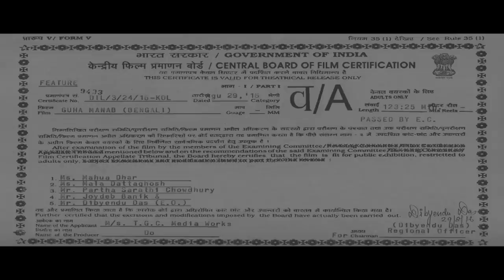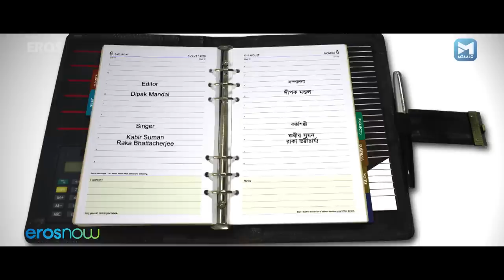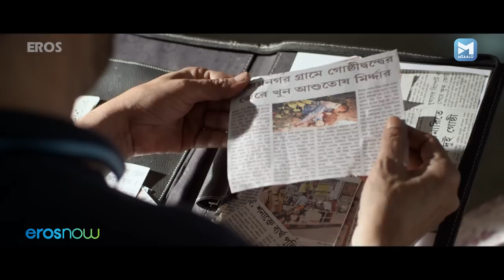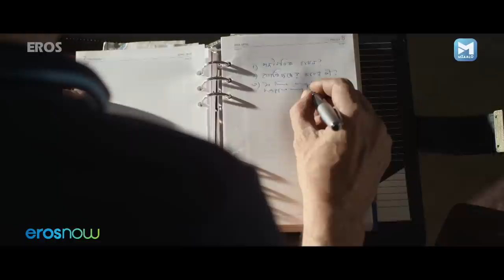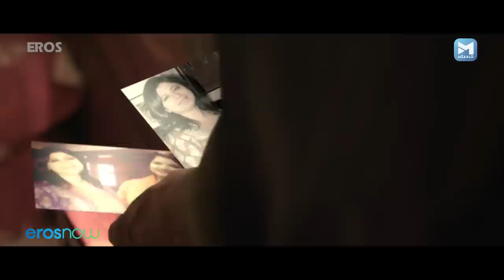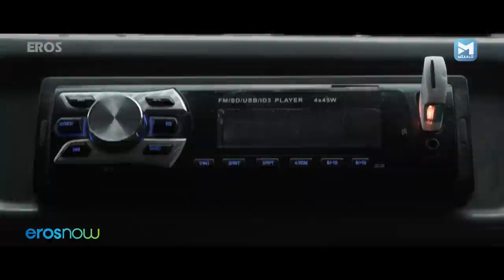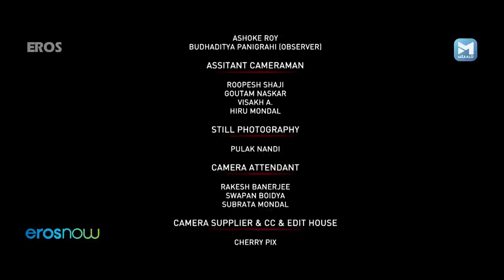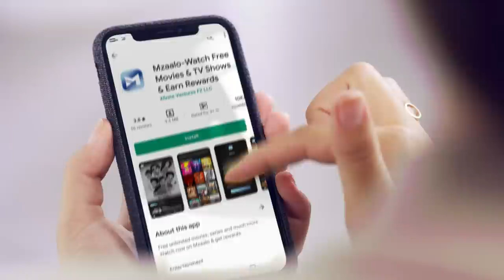গুহ মানব | GUHA MANAB | New Bengali Movie | Chiranjeet Chakraborty, Laboni Sarkar,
Watch the latest superhit Latest Bengali movie গুহ মানব  | GUHA MANAB

Cast - Chiranjeet Chakraborty, Laboni Sarkar, Pallabi Chatterjee, Kanchan Moitra, Sujan Mukherjee
Director- Paromita Munsi

What will Pinky do when she stumbles upon the mysterious caveman who she has been getting strange dreams of?